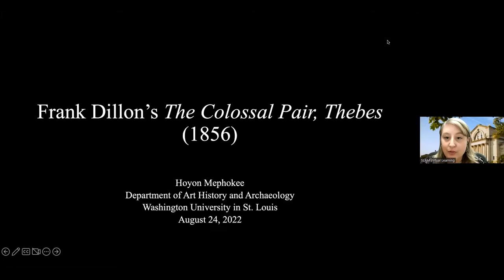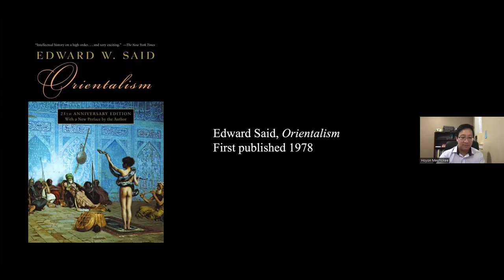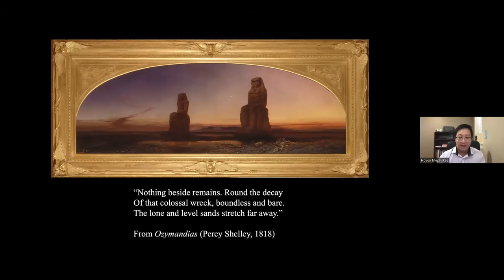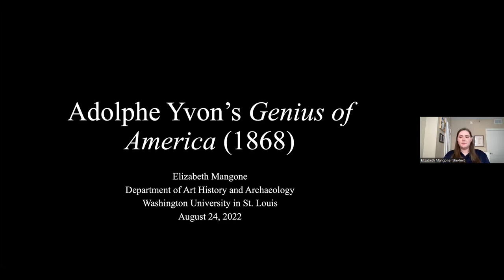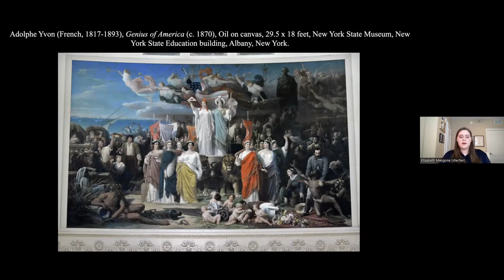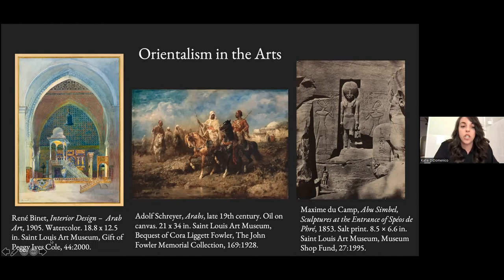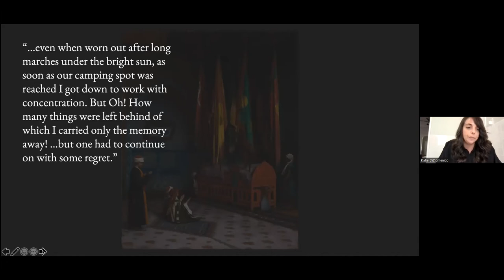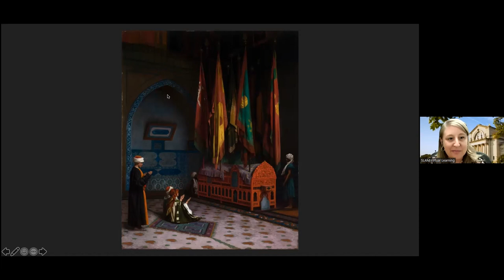Art Speaks: Student Research Showcase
Katie DiDomenico, Elizabeth Mangone, and Hoyon Mephokee—art history graduate students from Washington University in St. Louis—discuss their current research on artworks in the Museum’s collection: "The Sentinel at the Sultan’s Tomb" by Jean-Léon Gérôme, "Genius of America" by Adolphe Yvon, and "The Colossal Pair, Thebes," by Frank Dillon.